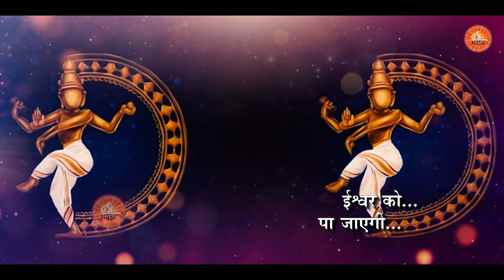New Shiv Baba Songs | Bhakti Kar Bhagwan Ki | Brahmakumaris Song | Supreme Soul Music | Meditation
Song: Bhakti Kar Bhagwan Ki
Singer: Gyanendra Sharma
Writer:
Category: Brahmakumari Songs
Label: Supreme Soul Music

Supreme Soul Music , The Supreme Soul Music is a way to see such hymns to meet God the Father, so that your soul can get peace and your soul can be united with God and you will be able to walk easily on all the paths shown by God Thanks To All

ईश्वर को परमात्मा कहा जाता है, अथवा यथार्थ रूप में परमात्मा को ही भगवान, रचता सर्वशक्तिमान के रूप में जाना जाता है l इसका अर्थ है कि वह सभी आत्माओं में सर्वोच्च आत्मा है। परमात्मा हम सर्व आत्माओ के पिता (father) है, जो हमे सुख और शांति का अविनाशी वर्षा देते है l आत्माओं की तरह, भगवान प्रकाश का ही एक सूक्ष्म बिंदु है, लेकिन मानव आत्माओं के विपरीत, वो आत्मा जन्म और मृत्यु के चक्र से परे है, अर्थात चक्र मे नही आते और कर्मों के फल - सुख वा दुख की अनुभूति नही करते, अर्थात वो अकर्ता है, सत्य है। भगवान सभी मानव आत्माओं का सर्वोच्च पिता, माता, शिक्षक, सखा और सतगुरु है। हम उनको केवल कठिन समय में ही याद है, यह हमारे भीतर ऐसा अंतर्निहित है। हम परमपिता को अपने दुख के समय मे ही याद करते है, यह हुमारे मन बुद्धि मे इतने तक बैठा हुआ है की वो ही हमारा शांति-दाता है।